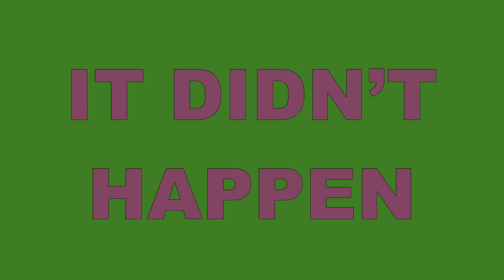CAN I GET MY FIRST WIN AGAINST THE GREATEST FALL GUYS PLAYER? - Fall Guys Funny and ENRAGING Moments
WATCH as Ferg and I attempt to get our first dubs against the GREATEST FALL GUYS player (he is probably not, I'm saying it for clickbait... but he is pretty good).
EVERYTHING YOU WANT IN A FALL GUYS VIDEO IS HERE: funny commentary, RAGE, quite a few dubs, FAILS, so on and so on... if you did enjoy please hit that SUBSCRIBE button and hit that LIKE while you are at it! WE ARE SO CLOSE TO 100 SUBBIES!!!

oh and PLEASE oh PLEASE go give my dude Montana a follow on TWITCH @ he got 11 dubs over the weekend when I couldn't even get one that is INSANE
(I hate him lol)

kidding aside, thank you all so so much for watching, it means so much to me that people actually sit and watch my videos I mean that is just incredible so thank you!

thank you to @arialfx (youtube channel go check him out!) for the cool animation!
FOLLOW ME ON THE GRAM @themuffinassassin